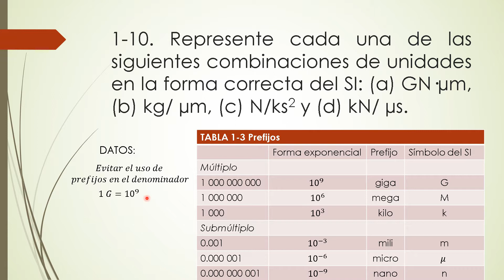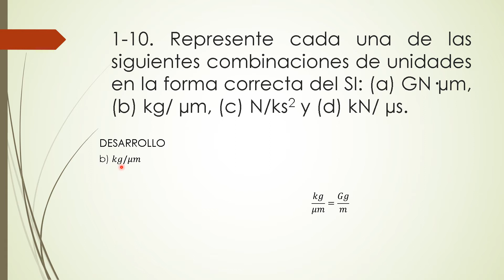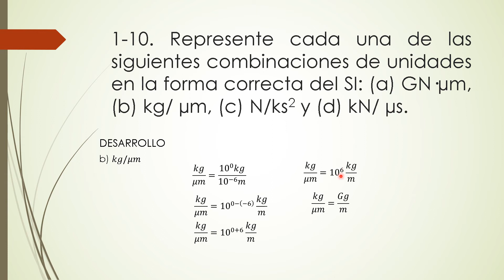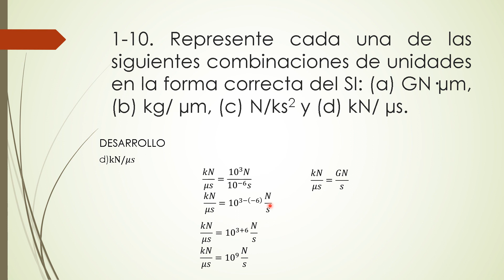1-10. Represente cada una de las siguientes combinaciones de unidades en la forma correcta del SI: (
1-10. Represente cada una de las siguientes combinaciones de unidades en la forma correcta del SI: (a) GN·µm, (b) kg/ µm, (c) N/ks2 y (d) kN/ µs.

1-10.  Represent each of the following combinations of units in the correct SI form: (a) GN·µm, (b) kg/ µm, (c) N/ks2 y (d) kN/ µs.

Ingeniería Mecánica. Decimocuarta edición. R. C. Hibbeler. PRINCIPIOS GENERALES. PROBLEMAS.